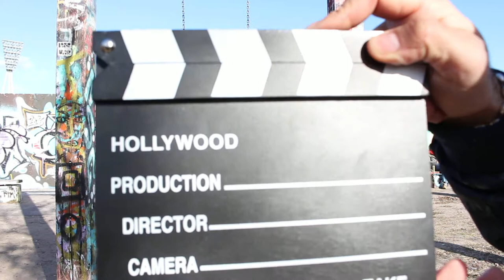15 March Scene Swing at the wall Erjan thinks of Djelza DIAMANT FARID IBRAHIM ERJAN DIRECTION MASSIM